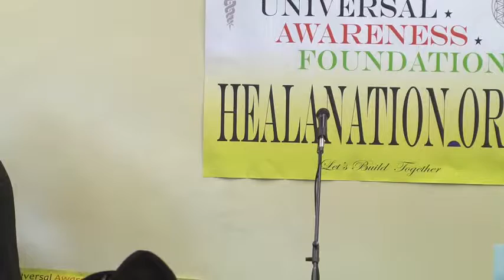Film Maker Frank Weston Discussing African resources